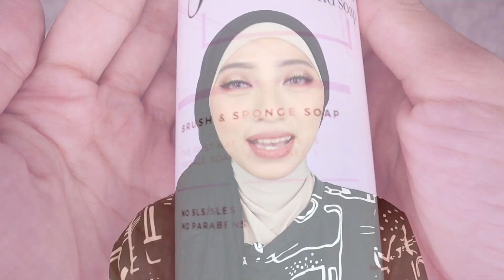HOW I CLEAN MY MAKEUP BRUSHES | BERSIHIN KUAS MAKEUP TANPA NGERUSAK BULU-BULUNYA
Video kali ini aku sharing gimana caranya bersihin kuas makeup aku tanpa ngerusak bulu-bulunya dan bener-bener bersih tanpa noda sedikitpun !
Silahkan temen-temen share videonya, siapa tau bermanfaat juga buat yang lagi cari "gimana cara bersihinnya tanpa sisa noda sedikitpun".

Camera : Canon EOS M50
Editing : Adobe Premiere Pro